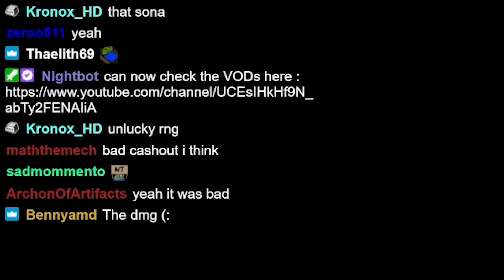Heartsteel - New ECONOMY Trait - SET 10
Keane plays Heartsteel comp.

Earn Hearts by killing enemies. Gain even more by losing player combat. Every 4 player combats, convert Hearts into powerful rewards!

(3) 1x Hearts
(5) 2.5x Hearts
(7) 6x Hearts
(9) 12x Hearts

SET 10 PBE (Test server) (comes to live servers on 21st november)

Timestamps

0:00 STAGE 1
1:02 STAGE 2
4:16 STAGE 3
9:16 STAGE 4
13:44 STAGE 5
19:00 STAGE 6 & ENDING